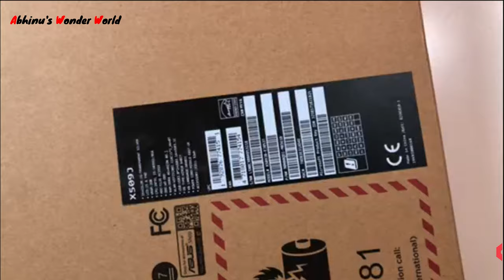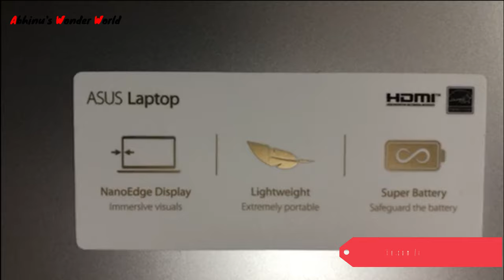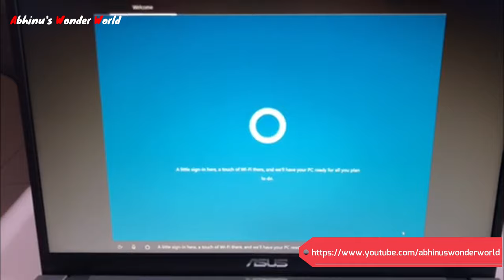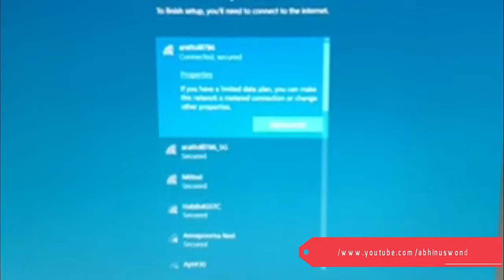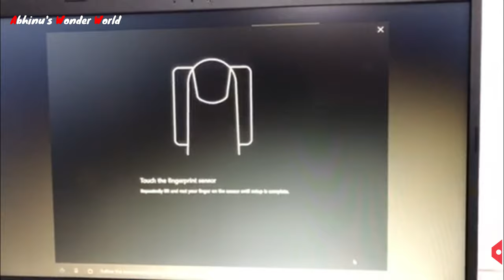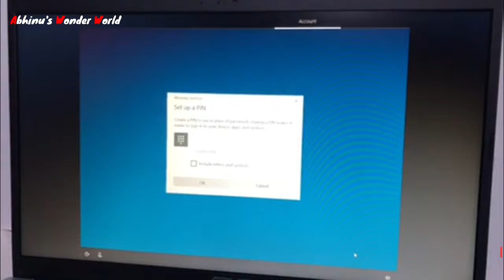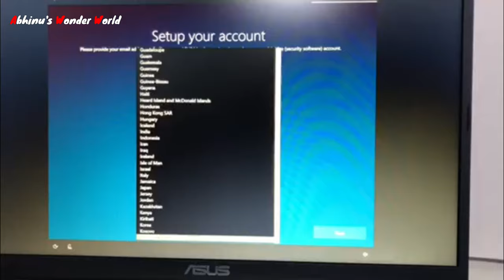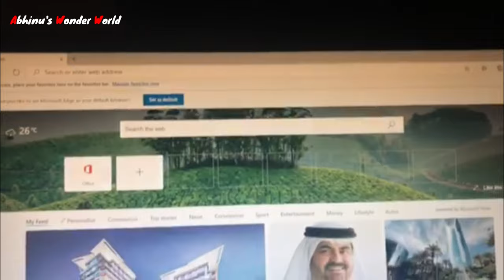UNBOXING ASUS LAPTOP | 10th Gen | Core I5 | 8GB RAM | 512GB SSD | 2GB Nvidia (Abhinus Wonder World)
Unboxing the brand new Asus Notebook & Accessories to go with it! in Kuwait & in India

ASUSX509
Fast and efficient

With its 10th Gen Intel® Core™ processor and NVIDIA® MX discrete graphics, ASUS X509 helps you get things done swiftly and efficiently.

Fast and efficient
Store more, do more

ASUS X509 has a dual storage design to give you the benefits of superfast data performance and a large storage capacity. Install apps on the SSD for quicker response and loading times, and use the HDD to store large files such as movies, music libraries, and photo albums. ASUS X509 also features Intel® Optane™ memory technology so apps load faster and multitasking feels smoother.

Get a wider view of the world

The NanoEdge display gives ASUS X509 a vast screen area for an immersive viewing experience for work and play. Its wide-view FHD panel features an anti-glare coating to reduce unwanted distractions from irritating glare and reflections, so you can truly focus on what’s in front of you.

Empower your dynamic lifestyle!

With an overall weight of just 1.8kg, the extremely portable ASUS X509 is the lightweight laptop that keeps up with your fast-paced lifestyle. It looks good, too, with its Transparent Silver, Slate Grey, and Peacock Blue finish.

Rich, crystal-clear audio

ASUS SonicMaster is a combination of hardware, software and audio tuning designed with the goal of giving you the very best audio experience. A professional-grade codec ensures precise audio encoding and decoding; while amplifiers, large speakers and resonance chambers perfectly suited to ASUS X509 ensure a powerful audio delivery and deeper bass. Additional signal processing and tuning help refine minute details, filter noise and improve audio clarity so you get truly immersive sound.

Rich, crystal-clear audio
One-touch for Windows Hello login

Accessing ASUS X509 has never been easier and more secure! With the built-in fingerprint sensor in the touchpad and Windows Hello, there’s no need to type in your password every time — all you need is a single touch!

Exactly your type

The full-size backlit keyboard on ASUS X509 is perfect for working in dim environments. Ergonomically-designed, its sturdy, one-piece construction and 1.4mm key travel provide a comfortable typing experience.

Exactly your type
Constantly connected

Constantly connected
ASUS X509 is equipped with the reversible USB-C™ 3.1 port, featuring an any-way-up design that makes connecting devices as easy as possible. It also delivers data transfer speeds up to 10x faster than older USB 2.0 connections! There are USB 3.1 and USB 2.0 ports, HDMI output, and a microSD card reader — so you can easily connect all your current peripherals, displays and projectors with zero hassle.